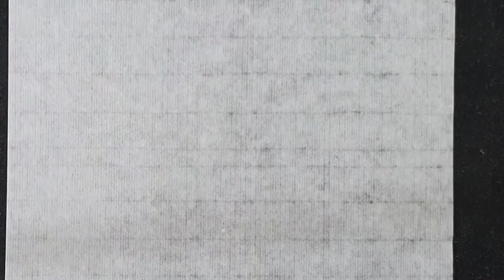廣開土好太王碑書體千字文 광개토호태왕비서체천자문 宇宙洪荒 집우 집주 넓을홍 거칠황